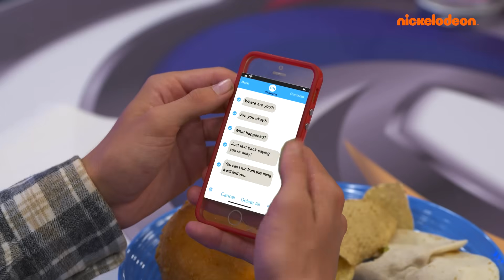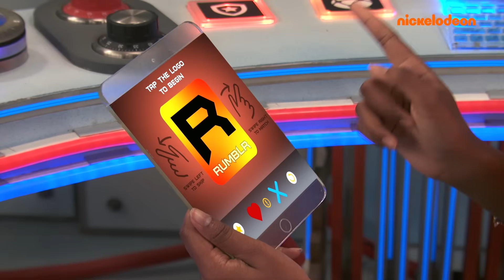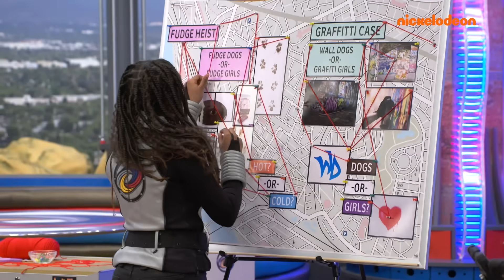Danger Force | 30 MINUTES des moments les plus DRÔLES du super héros ! | Nickelodeon France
Préparez-vous pour des moments EXTRÊMEMENT drôles de vos épisodes favoris de Henry Danger, de Danger Force et des Thunderman.